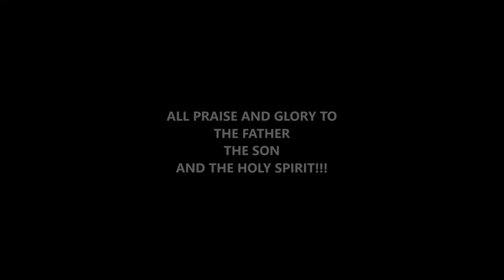ALERT: TO ALL MY SUBSCRIBERS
IT'S TIME FOR ALL OF US WHO TRULY BELIEVE IN GOD TO COME TOGETHER, HALLELUJAH! ALL PRAISE AND GLORY TO THE FATHER, THE SON AND THE HOLY SPIRIT!!!